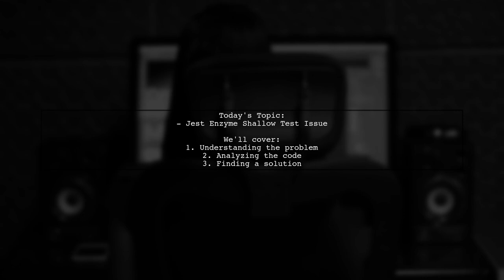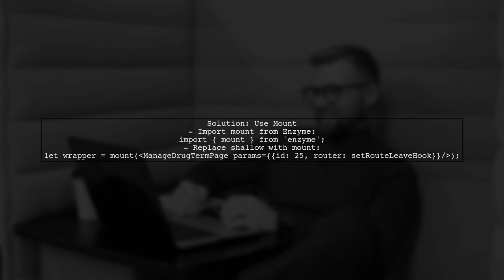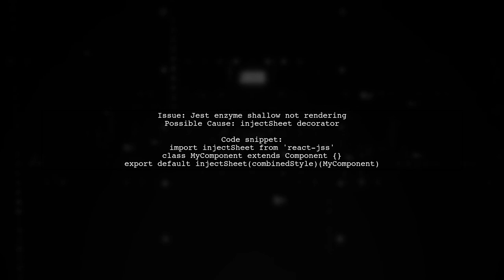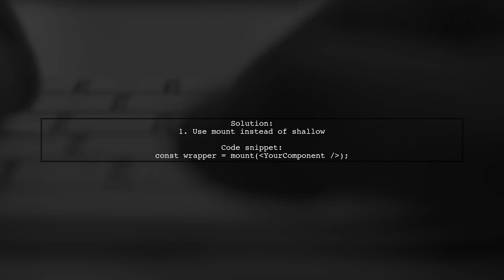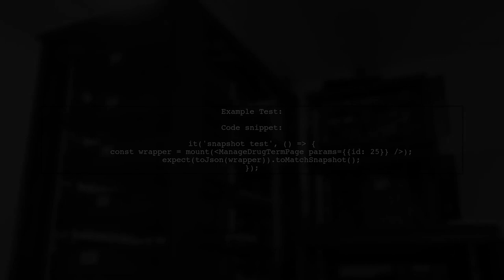Jest Enzyme Shallow Test Not Rendering All React Component Elements Fix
In this video, we dive into a common challenge faced by developers when using Jest and Enzyme for testing React components: shallow rendering issues. If you've encountered problems with certain elements not rendering as expected during your tests, you're not alone. We'll explore the reasons behind this behavior and provide a step-by-step guide to effectively resolve these issues, ensuring your tests accurately reflect your component's structure. Join us as we enhance your testing skills and improve the reliability of your React applications!

Today's Topic: Jest Enzyme Shallow Test Not Rendering All React Component Elements Fix

Related to